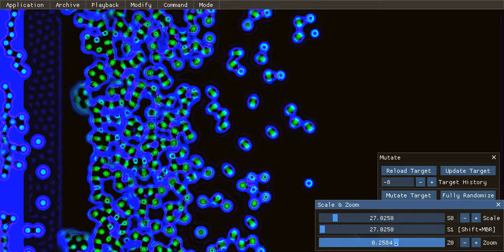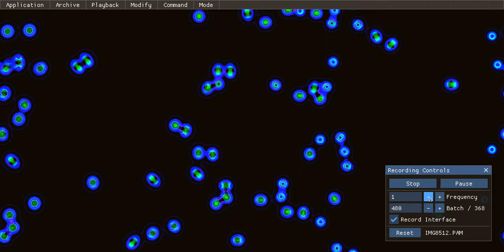Mutating some minor Cellular Automata variants